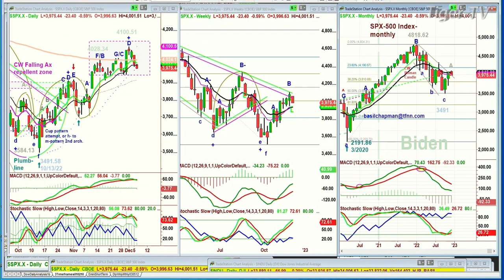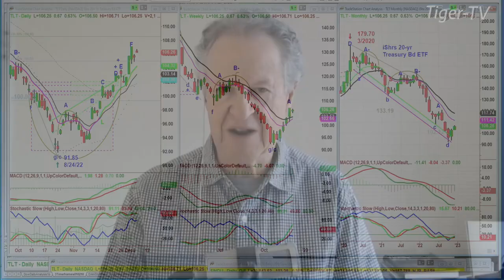December 6th 10AM ET Market Update on TFNN - 2022